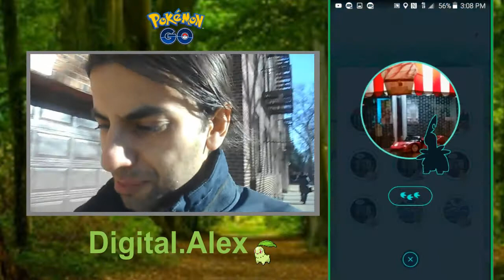Gen 2 Pokemon Bayleef Sighting!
Gen 2 Pokemon Catch Bayleef!
A Wild Bayleef Has Appeared

Came across a Bayleef at random! Bayleef is the second stage pokemon. Because he is second stage you get 2 more candies for him! Pretty cool

Bayleef Leaf Pokémon ベイリーフ
Bayleaf

Bayleef (Japanese: ベイリーフ Bayleaf) is a Grass-type Pokémon introduced in Generation II.
It evolves from Chikorita starting at level 16 and evolves into Meganium starting at level 32.

Biology

Bayleef resembles a pale yellow sauropod dinosaur or a lizard. A large leaf shaped like a scythe protrudes from its head. Curled leaf-like growths, stated to be buds with small tree shoots inside, sprout in a ring around its neck. It has red eyes, a short, blunt snout, and a short, pointed tail. There is one large toenail on each of its four feet.
The aroma wafting from the leaf-like growths around its neck has a spicy scent, and exhibits various beneficial effects on itself, nearby people, or Pokémon who inhale it. The fragrance has a combination of energizing, stimulating, and healing effects. Bayleef can be rarely found in grasslands.

The Next State is Meganium (Japanese: メガニウム Meganium) is a Grass-type Pokémon introduced in Generation II.
It evolves from Bayleef starting at level 32. It is the final form of Chikorita.